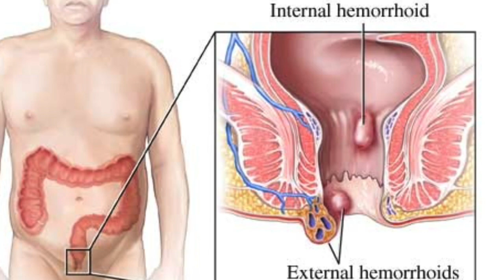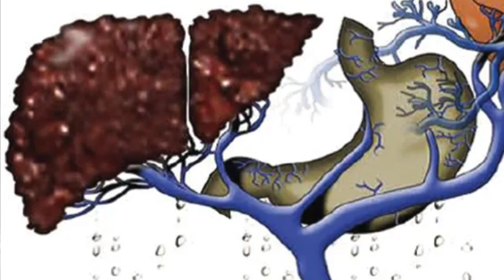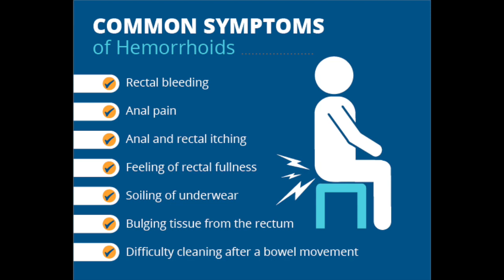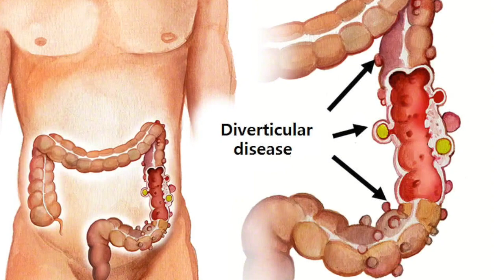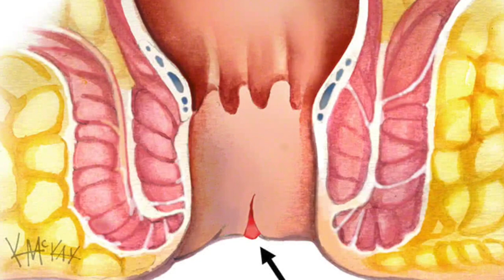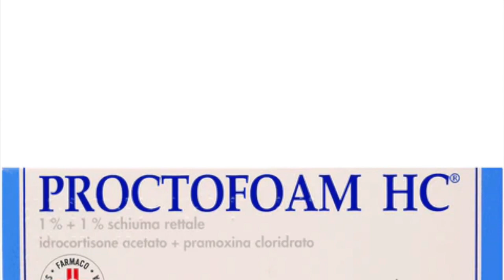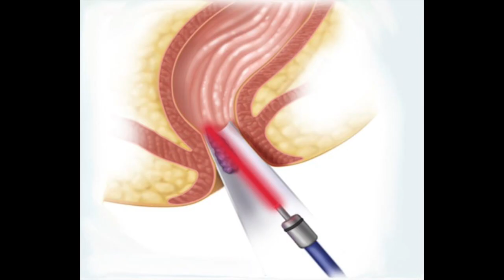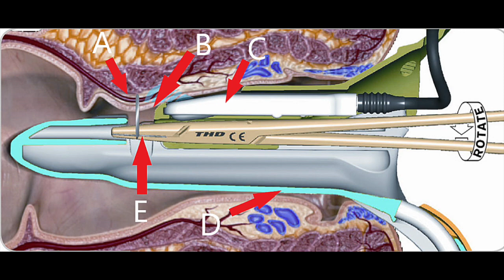بواسیر چیست؟ عوامل - تشخیص - تداوی و طرق وقایه آن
بواسیر چیست؟
بواسیر/هموروئید وریدهای بزرگ یا متورم در قسمت تحتانی رکتوم یا ناحیهٔ مقعد است.
گرچه بواسیر میتواند در هر سن سال دیده شود ولی بیشتر بعد از سن ۳۰ سالگی به وجود میآید و وقوع آن نزد مردان نسبت به زنان بیشتر است.
نزد ۷۵٪‌ کاهلان بواسیر وجود دارد.
عوامل: - فشار بلند دوامدار داخل بطن - قبضیت های دوامدار  - زور زدن هنگام تغوط یا رفع حاجت
- نشستن های طولانی. - چاقی و حاملگی نیز چانس بواسیر را بلند میبرد.
- تاریخچه فامیل - رژیم غذایی غیرصحی - اسهالات مزمن - Spinal Cord injury
- بلند کردن مداوم وزن های سنگین - Episiotomy) هنگام ولادت
- جراحی ناحیهٔ مقعدی - صدمات و جروحات مقعد به دلایل مختلف بشمول رابطه جنسی مقعدی
- امراض التهابی روده ها: مرض کرون و کولون تقرحی
- فشار بلند ورید باب که عامل عمدهٔ آن سیروز کبد است
انواع بواسیر:
- بواسیر خارجی (External Hemorrhoids)
- بواسیر داخلی (Internal Hemorrhoids)
خط دندانه دار (دن تا تی dentate line) کانال مقعدی را به دو قسمت تقسیم میکند.
بواسیری که بالاتر از خط دندانه دار منشا میگیرد - بواسیر داخلی
و بواسیری که که پائینتر از خط دندانه دار منشاً میگیرند بواسیر خارجی
تصنیف بواسیر داخلی: ۴ کتیگوری:
بواسیر داخلی بر اساس شکل ظاهری و درجه سقوط (Prolapse) آنها درجه بندی میشوند:
۱ - هموروئید درجه یک (grade 1): که خونریزی میکنند اما پرولاپس نمیکنند یعنی از مقعد خارج نمشوند
۲ - grade 2): بواسیر ممکن هنگام زور زدن تا لبه مقعدی سقوط کند ولی بعد از توقف زور زدن خود بخود دوباره داخل کانال مقعدی میشود.
۳ - درجه سه (Grade 3 ): با زور زدن و یا بصورت بنفسیهه از مقعد بیرون برآمده ولی با دست قابل ارجاع است
۴ - درجه چهار (Grade 4): بواسیر بصورت دوامدار از کانال مقعدی خارج بوده و نمیتوان آنرا دوباره داخل کانال مقعدی کرد.
اعراض و علایم(Signs & symptomes):
معمولترین عرض بواسیر خونریزی (Painless Rectal Bleeding) است٬
BRBPR = Bright Red Blood Per Rectum
خون در اطراف مواد غایطه نه مخلوط با آن.
اعراض دیگر: - خارش ناحیهٔ مقعدی- درد ناحیهٔ مقعدی
- اگر بواسیر ترومبوز نماید یعنی خون در آن علقه شود
(Thrombosed Hemorrhoids)  - باعث درد شدید ناحیهٔ مقعدی میشود.
خونریزی مزمن و دوامدار - ممکن نزد مریض باعث کمخونی فقدان آهن شود.
اختلاطات دیگر بواسیر تداوی ناشده:
- قرحات یا زخم های اطراف مقعد یا ناحیه عجان
- و strangulation بواسیر است
- لیکج یا خارج شدن مواد غایطه
- و مشکل در پاک کردن ناحیه بعد از رفع حاجت
●Leakage of feces or difficulty cleaning after a bowel movement
تشخیص (Diagnosis):
بواسیر داخلی گرید ۳ و ۴ را میتوان با:
- تفتیش یناحیهٔ مقعدی
- و معاینهٔ مقعدی با انگشت٬ تشخیص کرد.
برای تشخیص بواسیر داخلی گرید ۱ و ۲ ممکن به (endoscopy)
ضرورت باشد.
گرچه بواسیر معمولاً مشکلات جدی برای صحت شخص ایجاد نمیکند، اما میتواند برای شخص آزاردهنده و ناراحت کننده باشد.
* خونریزی مقعدی
بسیاری اشخاص مبتلا به بواسیر پس از دفع مواد غایطه هنگام تشناب رفتن متوجه خون سرخ روشن روی مواد غایطه=
در حالات نادر، خونریزی بواسیر میتواند شدید باشد. علت دیگر معمول خونریزی مقعدی
ترکیدگی ها در غشای مخاطی ناحیهٔ مقعد (Anal Fissures) است
دلایل جدی تری نیز وجود دارد که میتواند باعث خونریزی مقعدی شود مانند:
- سرطان روده یا رکتم٫ ـ (diverticulosis) - امراض التهابی روده ها
* خارش: بواسیر معمولاً باعث خارش و سوزش پوست اطراف مقعد میشود.
* درد: بواسیر ممکن است دردناک شود.
تشخیص:
- داکتر ناحیهٔ مقعدی و رکتم را معاینه میکند
- تفتیش ناحیهٔ مقعدی- معاینهٔ مقعدی - با انگشت پوش شده با دستکش٬ تشخیص کرد.
برای تشخیص بواسیر داخلی گرید ۱ و ۲ ممکن به (endoscopy)  ضرورت باشد.
اگر خونریزی وجود داشته باشد، معایناتی اجرا میشود مثل:
- anoscopy.- Proctoscopy - Sigmoidoscopy - Colonoscopy
تداوی اولیه بواسیر/هموروئید:
تدابیر; جلوگیری از قبضیت:
فشار و زور زدن هنگام رفع حاجت.
* گرفتن مایعات کافی
* گرفتن مکمل های فایبر:
فایبر بیشتر در میوه ها و سبزیجات یافت میشود .
- مکمل های فایبری موجود در بازار:
مستحضرات سفرزه یا (psyllium)  که نام های: (Konsyl، Metamucil)،
methylcellulose (Citrucel)، polycarbophil (نام تجاری FiberCon)، و wheat dextrin (Benefiber).
* Laxatives
* Warm sitz baths): ناحیه مقعدی/رکتوم روز ۲ تا ۳ بار به مدت ۱۰ تا ۱۵ دقیقه در آب گرم نشستن برای ۱۰ الی ۱۵ دقیقه
* Topical treatments:
کریم ها و شیاف های (suppositories) مختلف
Pain relief Pramoxine rectal foam, ointment, or wipes
پراماکسین (Pramoxine rectal foam, ointment, or wipes)
مثل: نام تجارتی (Proctofoam, Pramox)
* دواهای برای محافظه و خشک نگهداشتن جلد مانند
تکس (Tucks) - (Preparation H pads, Preparation H wipes)
بخاطر باید داشت که کریم ها و شیاف های بواسیر بخصوص هایدروکورتیزون نباید بیش از یک هفته استعمال شود مگر اینکه از طرف داکتر تجویز شده باشد.
* MINIMALLY INVASIVE TREATMENT
بستن بند پلاستیکی (Rubber band ligation):
- ترومبوز سایر بواسیر -  هموروئیدها (لخته شدن خون در داخل بواسیر) و مکروبی شدن موضعی یا تشکیل (abscess) یا پاکت چرک است.
* Laser, infrared, or bipolar coagulation
* Sclerotherapy:
در سکلیروتراپی، یک محلول کیمیاوی به داخل نسج بواسیر/هموروئیدی تزریق میشود * جراحی بواسیر (HEMORRHOID SURGERY):
- هیموروئیدیکتومی (قطع/کشیدن نسج اضافی بواسیر به طریق جراحی) که برای بواسر داخلی و بواسیر خارجی اجرا میشود از جمله مؤثرترین تداوی های موجود برای بواسیر است.
- عملیه های دیگر:
Stapled Hemorrhoidopexy
hemorrhoidal arterial ligation